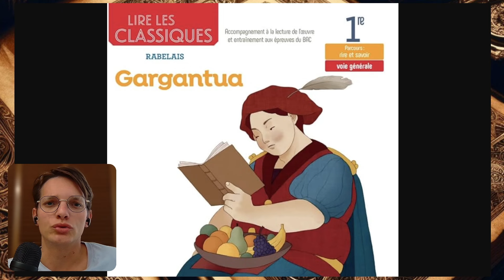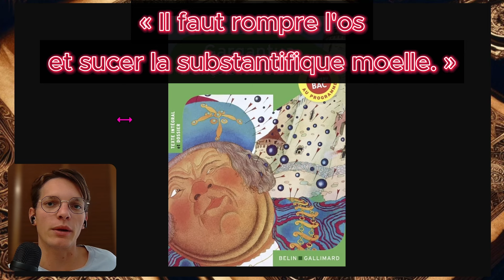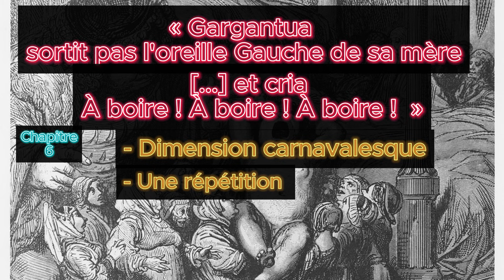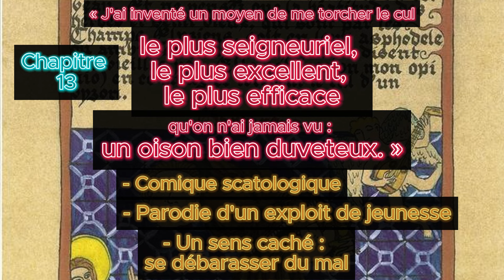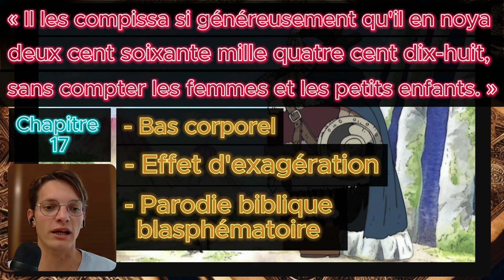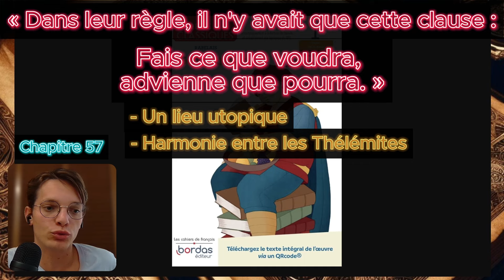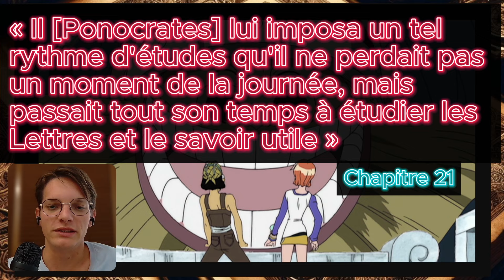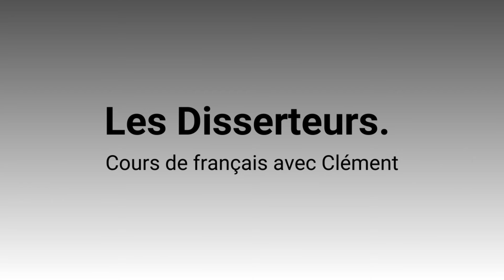📜 𝙂𝙖𝙧𝙜𝙖𝙣𝙩𝙪𝙖 : 9 Citations commentées pour réussir vos dissertations au bac.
Pour les élèves qui passent le bac, j'ai sélectionné dans _Gargantua_ les meilleures citations pour illustrer vos idées en dissertation de français au bac. Je les analyse pour que vous puissiez les employer de façon pertinente et précise dans vos dissertes sur le roman de Rabelais.

Petite coquille à 10:03 : j'ai oublié de placer une virgule dans la citation de Gérard Defaux. Elle se trouve après "de se prendre au sérieux".

💪Bon courage aux élèves qui passent le bac, et à tous ceux qui préparent un concours.
💡 Dites-moi en commentaire s'il y a un sujet, une œuvre ou un extrait dont vous voudriez que je parle.

▬▬▬▬▬▬▬▬▬▬▬▬▬▬ LIENS  ▬▬▬▬▬▬▬▬▬▬▬▬▬▬

▬▬▬▬▬▬▬▬▬▬▬▬ VIDÉOS ASSOCIÉES  ▬▬▬▬▬▬▬▬▬▬▬

00:00 Intro
00:56 Citation n°1
01:42 Citation n°2
02:43 Citation n°3
03:35 Citation n°4
04:32 Citation n°5
05:53 Citation n°6
06:40 Citation n°7
07:49 Citation n°
08:44 Citation n°9
09:40 Trois citations supplémentaires

Les Disserteurs.
Clément Hayot